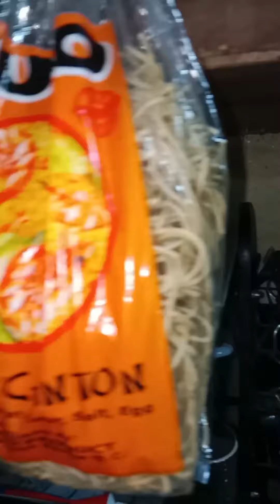SUPER EASY & SIMPLY PANCIT BAM-I STYLE [PANCIT BISAYA ]